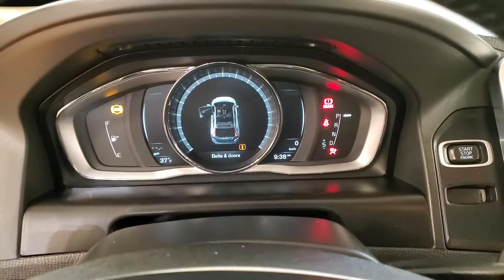2017 Volvo XC60 T6 Inscription NAVIGATION MOON ROOF BACK-UP CAMERA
Stock #:034894
CARFAX One-Owner.

Awards:
  * 2017 IIHS Top Safety Pick+